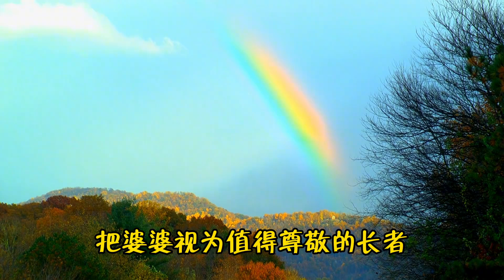散文朗读《杨绛：婆婆最好的相处方式就一个字，记住你就赢了》真